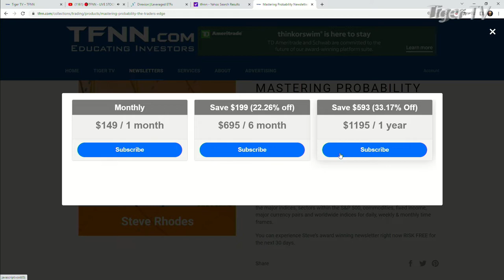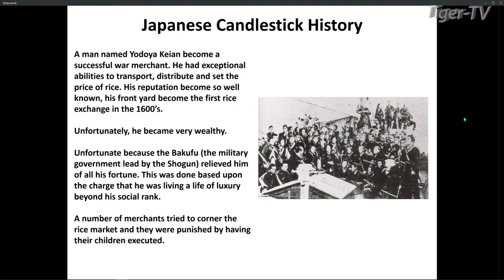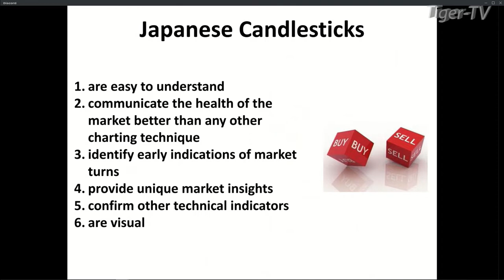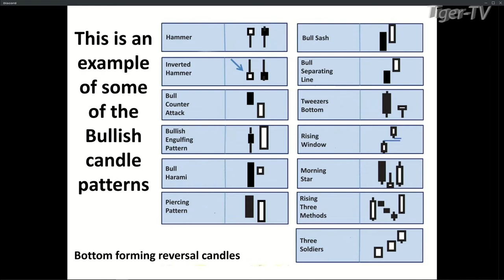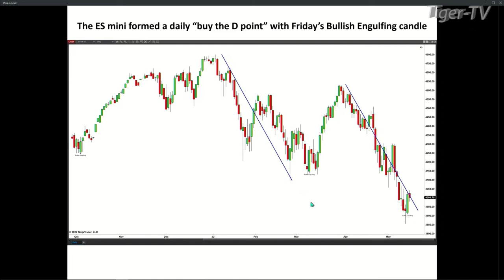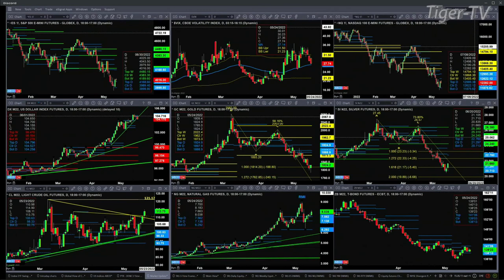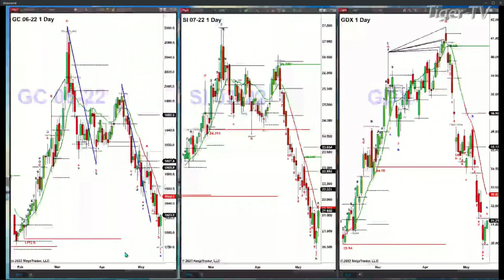May 16, Steve Rhodes on The Tom O'Brien Show - 2022